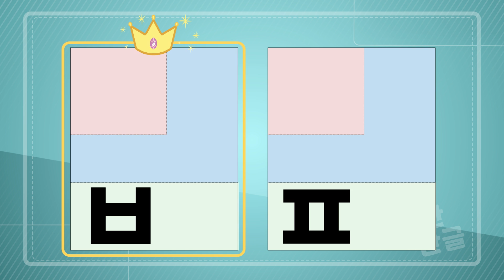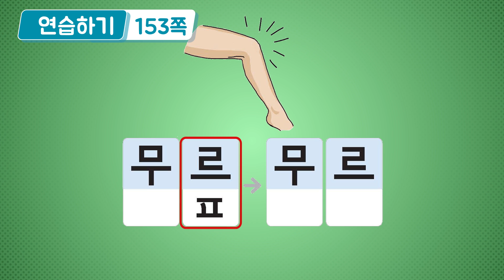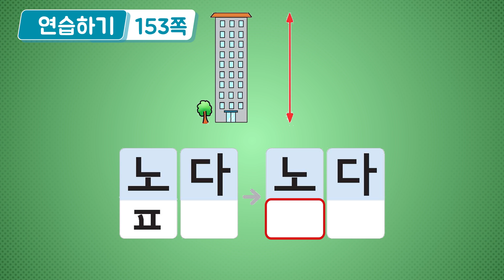찬찬한글 27차시 ㅂ 받침가족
본 영상은 인천광역시교육청의 기초학력보장 지원 사업으로 제작되었습니다.

-오늘의 배움 안내: 배움27. ㅂ 받침가족 공부하기
찬찬한글 152~154쪽을 배울 거야.
받침 ㅂ의 가족, ㅍ은 어떤 소리가 날까?
찬찬이와 함께 배워보자~ 찬찬!

-나와 함께 배워보자~ 찬찬! -찬찬한글 교재 내려 받는 곳